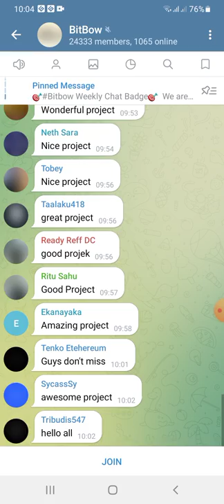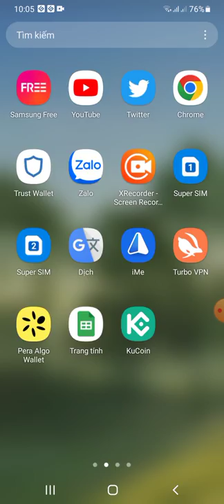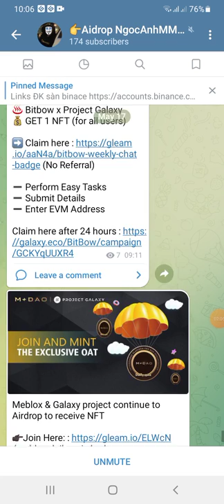hướng dẫn nhận 1NFT Bitbow + NFT Meblox đến từ Galaxy project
👉Aidrop NgocAnhMMO LIVE:
♨️ Bitbow x Project Galaxy
💰 GET 1 NFT (for all users)

➖ Perform Easy Tasks
➖ Submit Details
➖ Enter EVM Address

🔥Meblox & Galaxy project continue to Airdrop to receive NFT

- Enter BSC wallet address